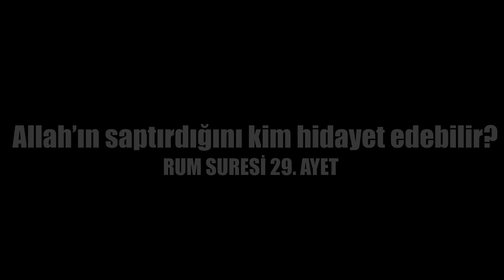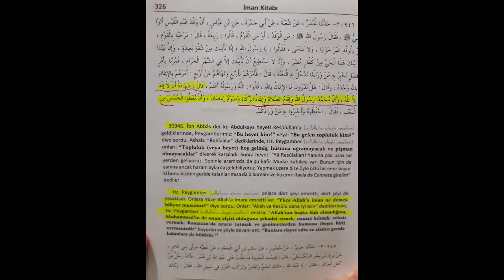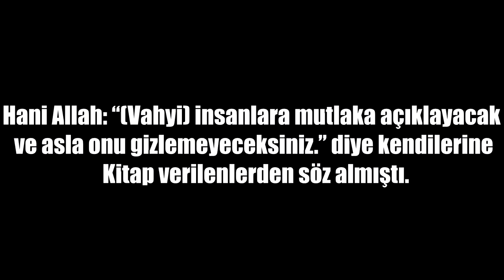Ebu Haris & Hüseyin Avni MÜNAZARASI ᴴᴰ İSMAİLAĞA'NIN ÇÖKÜŞÜ!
Ebu Haris & Hüseyin Avni'nin Hakimiyet Münazarası YAYINDA!
VİDEO DA HİÇBİR KESİLME EKSİLTME ÇAPTIRMA MEVCUT DEĞİLDİR TAMAMI YAYINLANMIŞTIR!